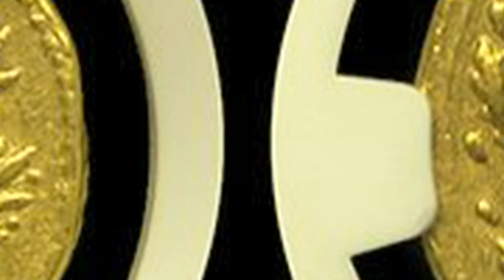Augustus Gold Aureus | Extremely Fine Condition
An artistic gold aureus issued under Roman Emperor Augustus that is unlike any other we have seen. In fact, we have never seen or held one in any condition. Spectacular quality and a centered, measured strike.